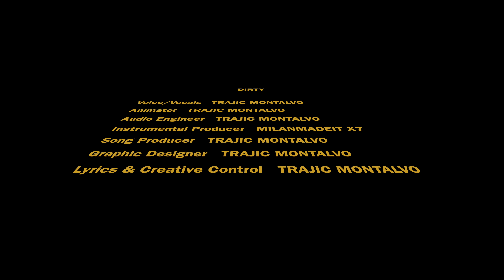DIRTY (MUSIC VIDEO) [3D - 4K]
PROD BY @milanmadeitx7-gr6og

( @trajicmontalvovevo9803 WBG ENT. )